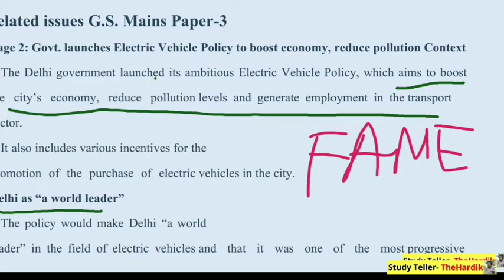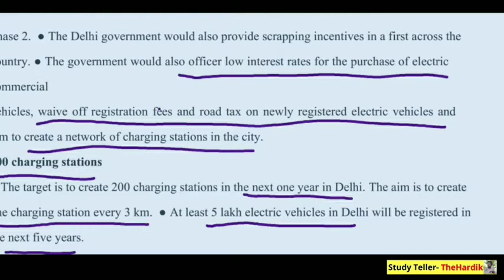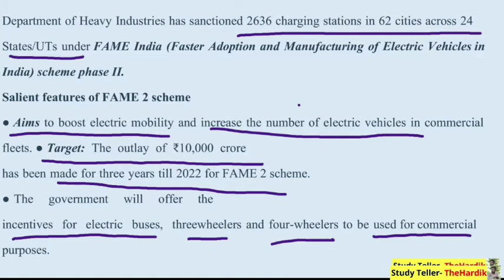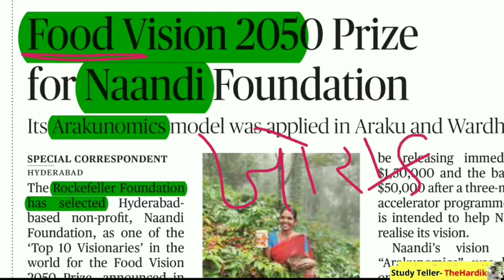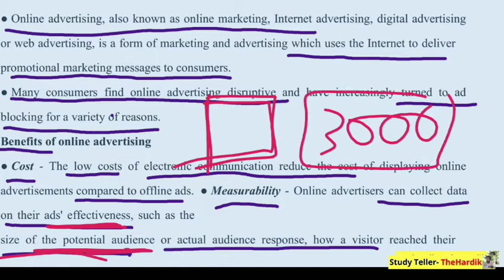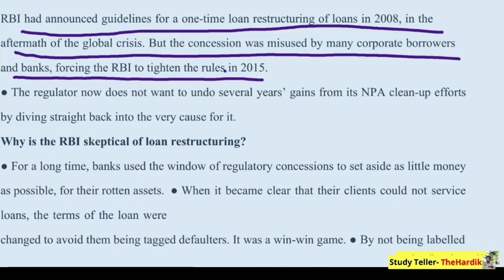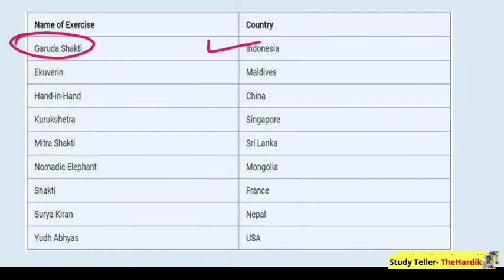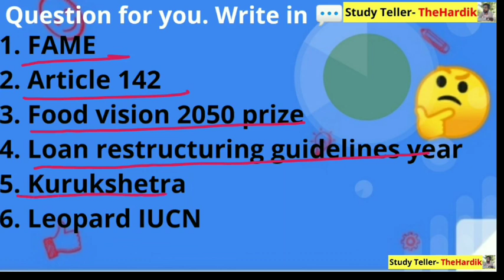🔴The Hindu in gujarati 8 August 2020 the hindu newspaper analysis